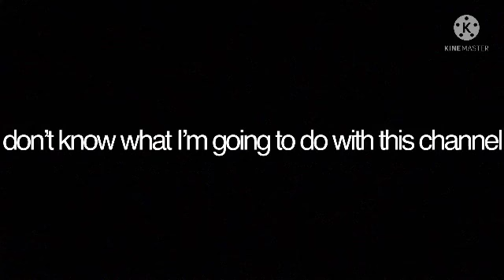1k special: low resolution text edition